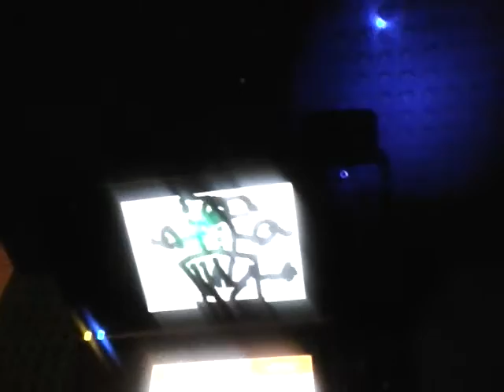Jester Jack In The Box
This Jack In The Box Is Creepy And Scary